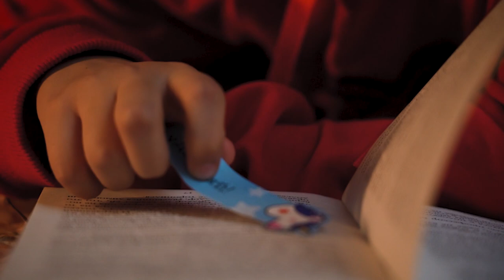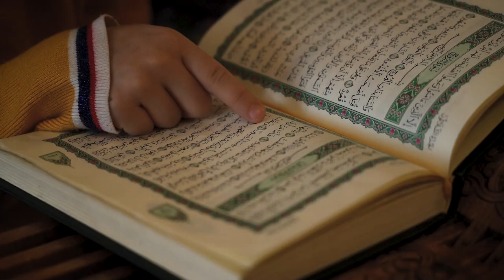❤️ День матери!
Никто не может любить и ценить человека больше, чем его мать.

Этот человек – причина самых сладких детских воспоминаний и самых прекрасных времен.

Пока рядом с нами мама, мы радостны, спокойны, счастливы!

Если бы существовала статуя, посвященная любви, она непременно была бы в образе матери!

Мы вас любим. Будьте счастливы, будьте всегда здоровы, дорогие мамы!

Profi School - Даём путевку в жизнь.

📞 1277

❤️ Onalar kuni!

Insonni hech kim o'z onasidan ortiqroq sevolmaydi, qadrlayolmaydi.

Bolalikdagi eng shirin xotiralar, eng ajoyib damlarimiz sababchisi shu insondir.

Yonimizda onamiz bor ekan, biz xursandmiz, xotirjammiz, baxtlimiz!

Agar mehrga atab haykal qo'yilsa, albatta, u ona qiyofasida bo'lardi!

Biz sizni yaxshi ko'ramiz. Baxtimizga doimo sog'-salomat bo'ling, aziz onajonlar!

Profi School - Hayotga tarbiyalaymiz

📞 1277